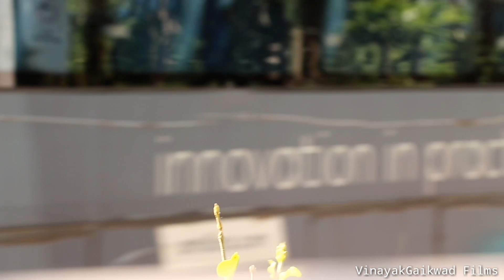Tu chutiya hai Prank | Bakchodi on strengers in pune | Prank in india | VinayakGaikwad Films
VinayakGaikwad Films presents Prank video

tags-
tu chutiya hai prank video
new prank video
latest prank video
marathi prank video
vinayak gaikwad films prank'
bakchodi prank
chutiya pranks
prank i india videos
pranks videos
bluetooth prank
best bluetooth prank
bhojpuri mix
pranks in india
Prank with japes
staring prank
staring at cute girl
staring at stranger prank
awesome prank
kissing prank
kissing cute girls
caling aunty prank
hot aunty prank
avrpranktv new video
the japes prank video

chutiya prank on cute girls
cute girls prank
marathi new song
marathi comedy video 2019
2019 marathi comedy video
latest marathi songs
bigboss marathi video
very funny comdy video
comedy video vinayakgaikwad films
alone housewife short film
pyasi bhabhi hot videos
crime factor hot videos
hot girl videos
marathi comedy videos